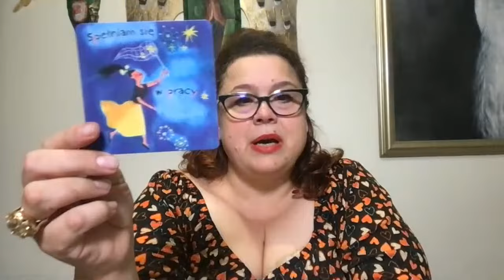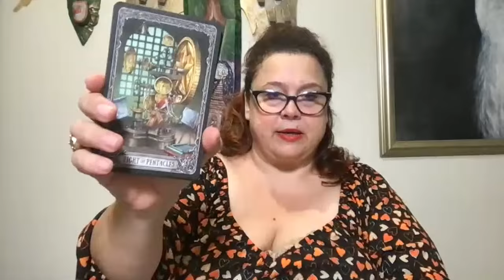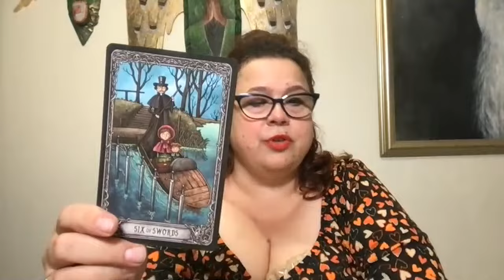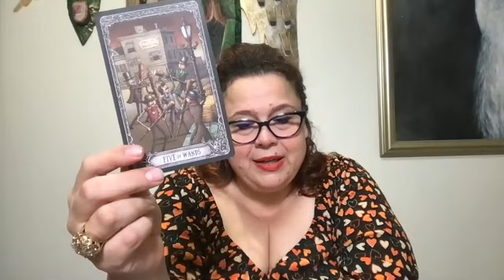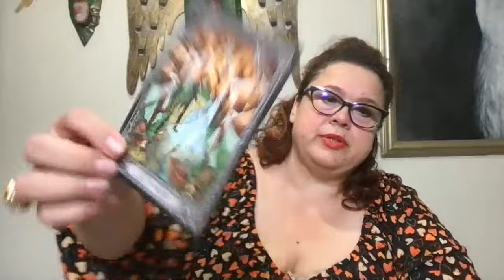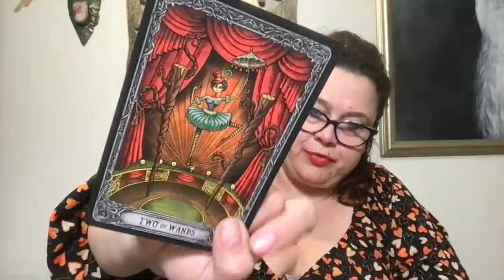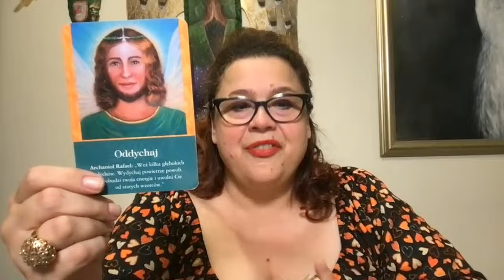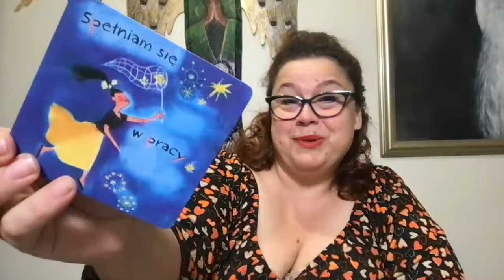PANNA 💚 Horoskop na SIERPIEŃ 2024 💚 TAROT i Karty Anielskie z przesłaniem.💚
💚💚💚Już można ZAPISYWAĆ SIĘ na webinar "BOGACTWO I DOBROSTAN", który odbędzie się na żywo w magicznym dniu, w którym otwiera się portal materialny-  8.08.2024 o godz. 18:00.💚💚💚

Temat CUDowny na obecne czasy, pomagający nam  wyjść z  BIEDY, DROŻYZNY, jako faktu lub lęku w nas i poprawić swoje finanse. Podpowiem też jak żyć i realizować się w chwili obecnej, nie marnować czasu, którego nikt nam nie zwróci i nie odkładać zmian na później.

❤️❤️❤️ PROGRAM ❤️❤️❤️
- wykład na temat energii materialnej ( pieniądze, karty kredytowe, kredyty, wygrane, długi),
-omówienie blokad, nawet tych niewiadomych, jak np. śluby życia w ubóstwie z poprzednich wcieleń,
- rytuał na przyciągnięcie bogactwa,
- rytuał na szybsze spłacenie długów, kredytu)
- remedia, symbole i zachowania, które przyciągną do Waszego życia dobrobyt,
- głęboka medytacja  rozpuszczająca negatywne wzorce i myślokształty oraz długi karmiczne blokujące Wasze życie w obfitości,
- indywidualne przesłanie dla każdego uczestnika webinaru.

W temacie wiadomości należy wpisać "Bogactwo 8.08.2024" a w przypadku nagrania " Nagrana medytacja 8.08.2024"

Dane do przelewu:
Fortunata Magdalena Rutkowska
Skoroszewska 5 m 13
02-495 Warszawa
Millennium Bank
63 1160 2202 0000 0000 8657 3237
Ilość miejsc ograniczona, dla osób, które nie będą mogły być na żywo, będzie możliwość wykupienia nagrania.

Już nie mogę doczekać się spotkania z Wami!
MAGdalena

❤️❤️❤️ WSPARCIE KANAŁU ❤️❤️❤️- będę WDZIĘCZNA za docenienie mojej pracy, dla DARCZYŃCÓW W PODZIĘKOWANIU wyciągnę kartę Anielską z indywidualnym przesłaniem w najbliższej energetyce na żywo. :)

Dane do przelewu:
Magdalena Rutkowska
Millennium Bank
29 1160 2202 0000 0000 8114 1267

Zapraszam na INDYWIDUALNĄ wróżbę na każdy temat a w styczniu  lub w dniu urodzin na 💃❤️💃 Horoskop z Kart Tarota, miesiąc po miesiącu na NOWY ROK! ❤️💃❤️

Z moim kodem "MRO" otrzymacie 5% zniżki na zakupy w sklepie ezoterycznym tetra-sklep.com